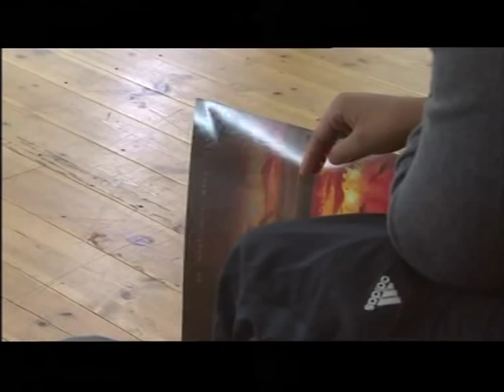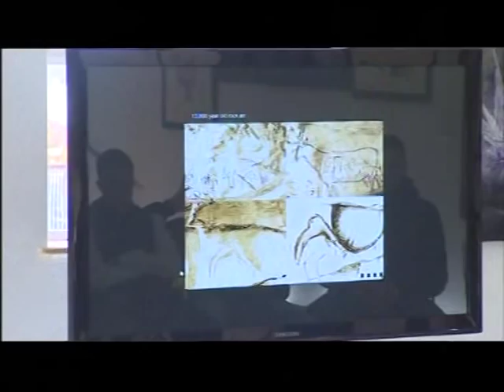Birmingham's Bromford estate inspires 'dream cube'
This piece first broadcast on 15 Feb 2012. Televised on UK's regional television BBC1 West Midlands. Programme (Program) -- Midlands Today.